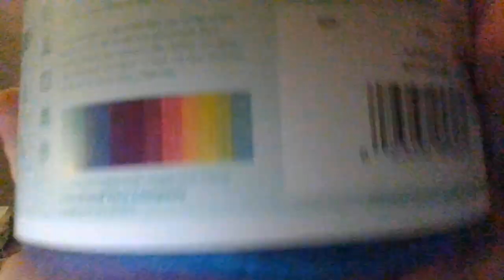Twisted Thursday Mandala madness Collab details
Thank you all for joining Missi @MissisYarniverseAndMore-k8u and myself for this collab we appreciate you all.

Channels mentioned: @novagnomecreations @MissisYarniverseAndMore-k8u